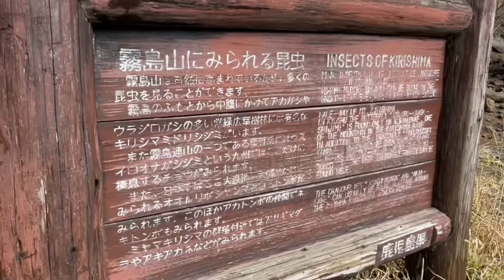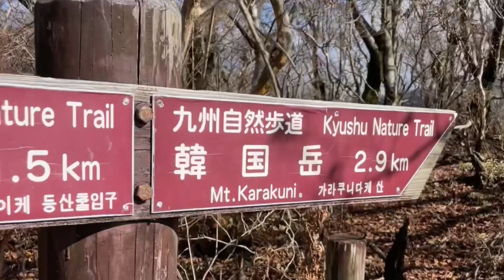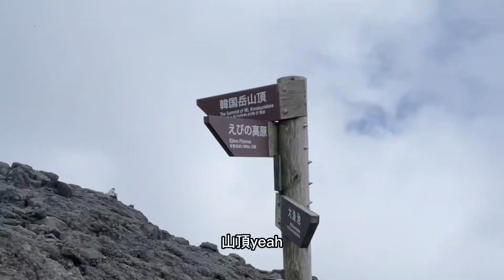【vlog】高千穂のお隣、韓国岳半日登山。おもしろスポットたくさんでした。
韓国岳は、かんこくだけ、ではなく、からくにだけ。
運がいいと韓国が望めるそう。
頂上は宮崎と鹿児島の県境。

11:00登り始めて
15:30下山。

ルートは
大浪池登山口→大浪池東回り→韓国岳頂上→大浪池西回りルートで下山

韓国岳頂上は岩がゴツゴツで、途中苔苔道だったからトレッキングシューズだったら楽勝だったなーと思った。
普通のスニーカーじゃ滑る滑る。
ぬかるみもぬかぬかしてた。